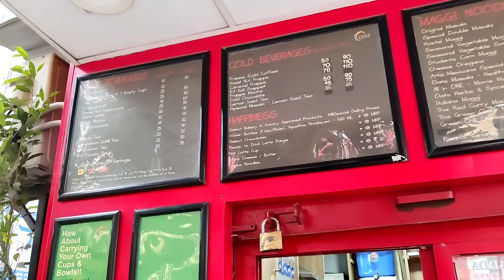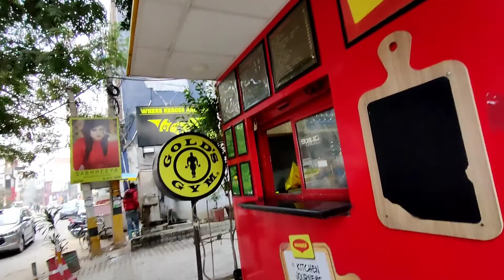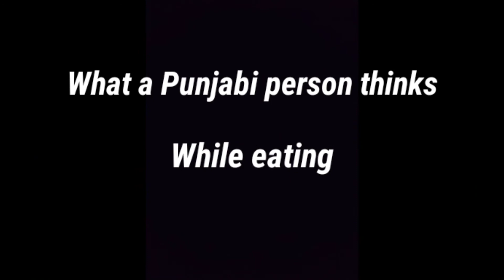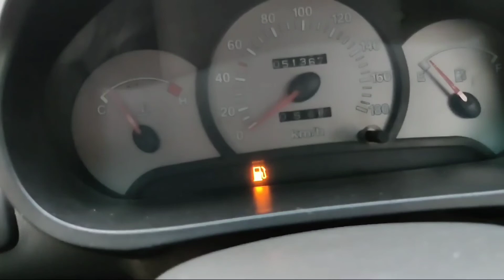MAGGI KHANI HO TO AAO JALANDHAR || MAGGI HOTSPOT JALANDHAR VLOG||BEST MAGGI EVER TRIED ??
Hey guys welcome to my new video hope you all liked and enjoy it if theres any problem with my videos so please let me know so that i can improve my work.

About me
Im a Jalandhar based vlogger who just go to make vlogs to make a smile on your face and as im a foodie and go to various different places to eat and try different kind of foods i think it helps you to get honest review about that place.